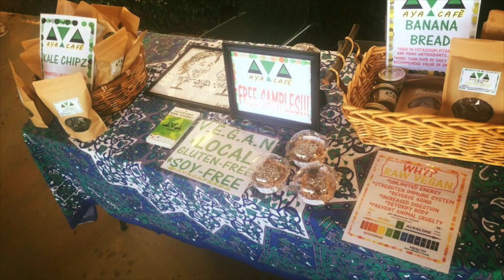Aya Cafe Product Review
Aya Cafe interviews participants of Madison City Farmer's Market on the quality of Aya Cafe's Raw.Vegan.Products.